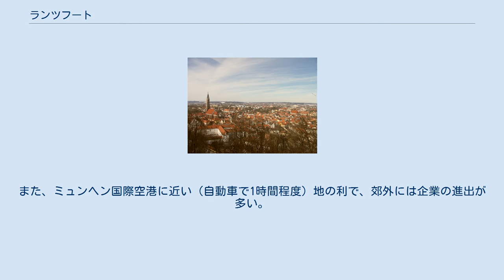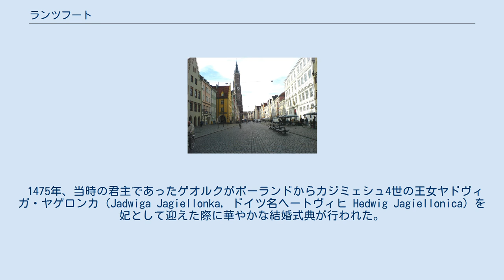ランツフート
ランツフート（Landshut）はドイツ連邦共和国バイエルン州の都市。
ニーダーバイエルン行政管区の区都。
2004年に創立800周年を迎えた。
市内をイーザル川が流れる。
 ミュンヘンの北東約50kmに位置し、周辺都市とは鉄道、高速道路で結ばれる。
また、ミュンヘン国際空港に近い（自動車で1時間程度）地の利で、郊外には企業の進出が多い。
ドイツテレコム、BMWなど。
 1204年、バイエルン公ルートヴィヒ1世によってトラウスニッツ城（Burg Trausnitz）が創建され、城下町として発達した。
1349年、神聖ローマ皇帝ルートヴィヒ4世の没後、バイエルンを分割、次男のシュテファン2世がランツフートを含む下バイエルンを領有した。
以後、シュテファン2世の子孫がバイエルンを受け継いでいく（後に上バイエルンも統合）。
 1475年、当時の君主であったゲオルクがポーランドからカジミェシュ4世の王女ヤドヴィガ・ヤゲロンカ（Jadwiga Jagiellonka, ドイツ名ヘートヴィヒ Hedwig Jagiellonica）を妃として迎えた際に華やかな結婚式典が行われた。
これを記念して4年に一度開かれるランツフーター・ホッホツァイト（Landshuter Hochzeit = ランツフートの結婚式）という祭典は有名である。